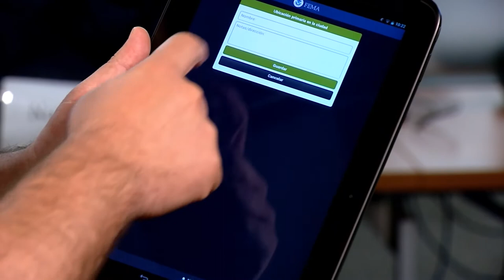Nueva Herramienta Digital en Español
Estamos muy orgullosos  de anunciar que a partir de hoy nuestra aplicación para desastres estará disponible para dispositivos Apple y Android completamente gratis. Con esta aplicación podrán obtener información sobre qué hacer para estar preparados en caso de que un desastre amenace a su comunidad, o si necesita obtener información de que hacer después de un desastre.